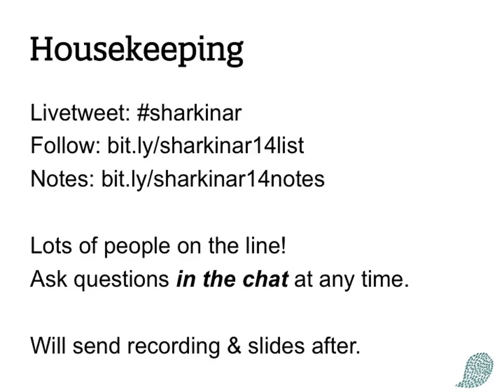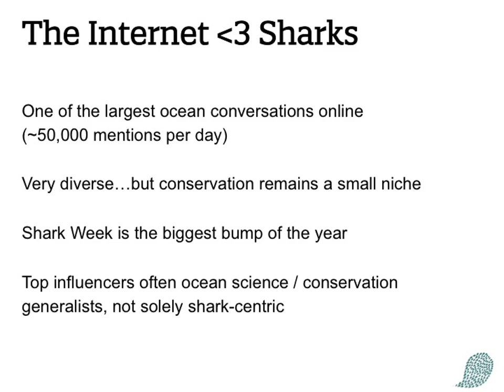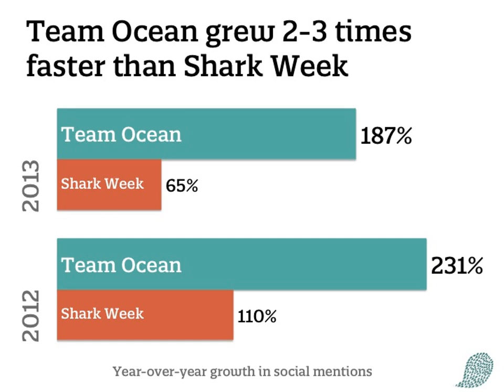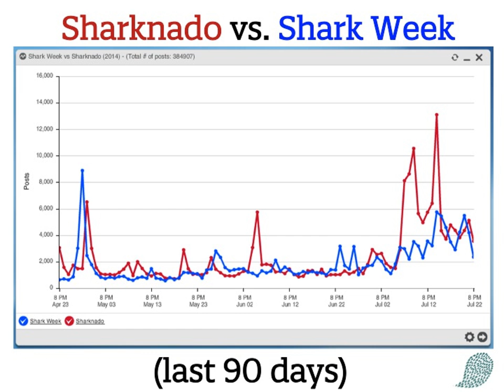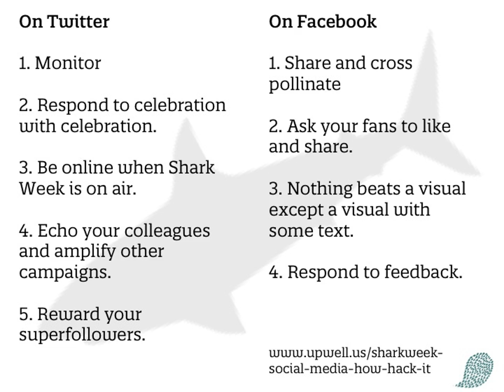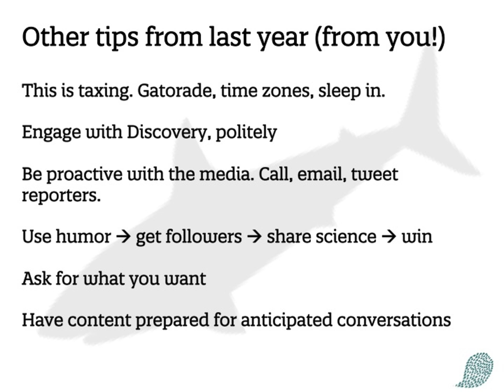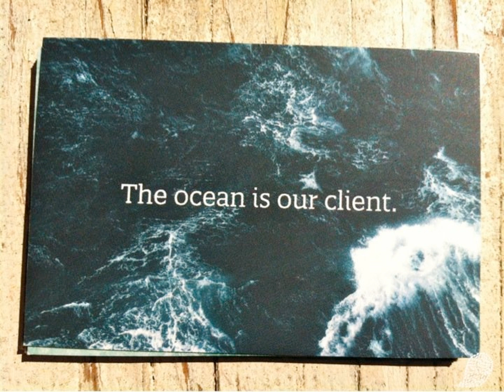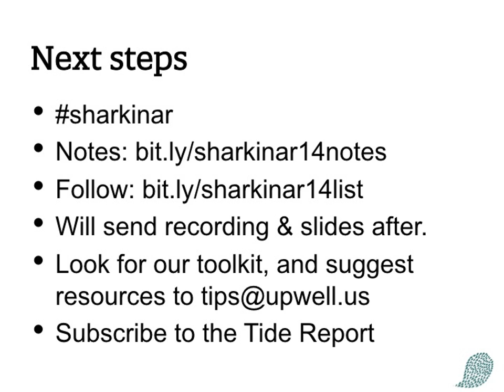The Sharkinar: How to Save Sharks during Shark Week 2014 (Part 1)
The Sharkinar is an annual meeting of shark-loving ocean-loving online influencers who want to use Shark Week to promote science and conservation. It is hosted and convened by Upwell, a nonprofit PR agency for the ocean.

This recording is of the first of two Sharkinars held in 2014.